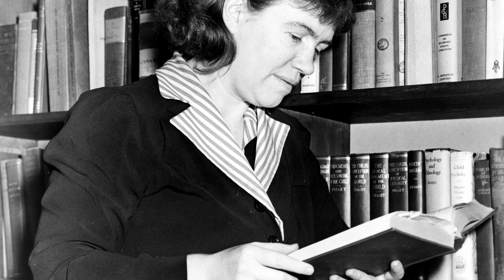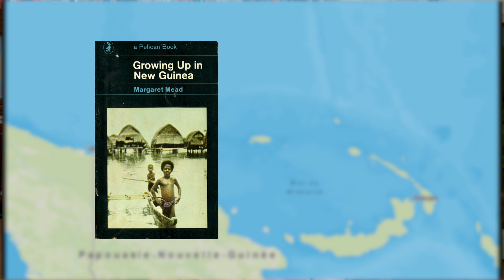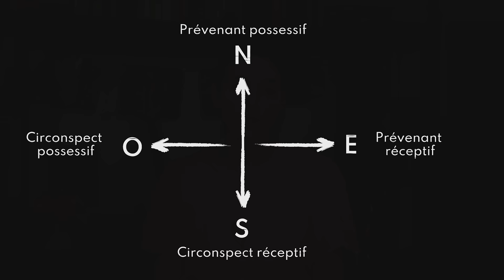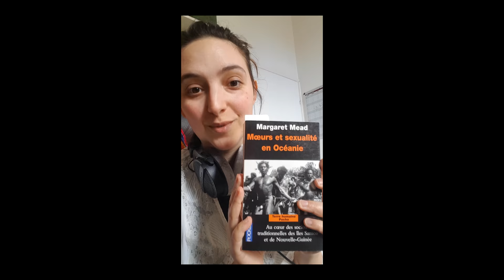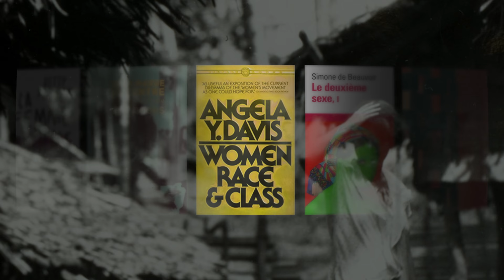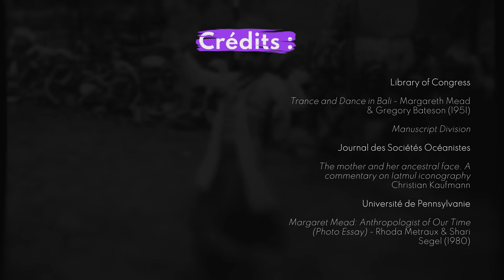Margaret Mead et la découverte du « genre » I Passé sauvage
L'éducation des enfants a-t-elle une influence sur le tempérament d'une société ? Margaret Mead, anthropologue américaine des années 30, en était convaincue et a consacré sa vie aux questions du genre et de l'éducation. Direction les îles Samoa, Bali et la Nouvelle-Guinée pour revenir sur le parcours d'une pionnière en anthropologie.
Prochaine vidéo le 8 septembre ! Bon été à toutes et tous :)

Pour soutenir la chaîne et mon travail vous pouvez faire un don sur Tipeee ou Utip :

Instagram : @passesauvage  RDV en LIVE pour une lecture de Mœurs et sexualité en Océanie LUNDI 12/07 à 10h !

Sources
Par MEAD :
Du givre sur les ronces (1972, autobiographie).
Mœurs et sexualité en Océanie (1963) comprenant Trois sociétés primitives de Nouvelle-Guinée (1935) et Une adolescence à Samoa (1928).
Par sa fille, Mary Catherine BATESON :
Regard sur mes parents, une évocation de Margaret Mead et de Gregory Bateson (1989).

Cairn Productions I CNC/Talent
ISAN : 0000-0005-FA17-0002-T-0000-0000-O